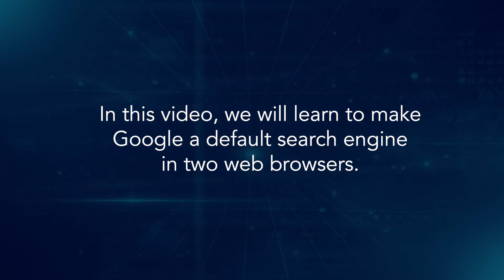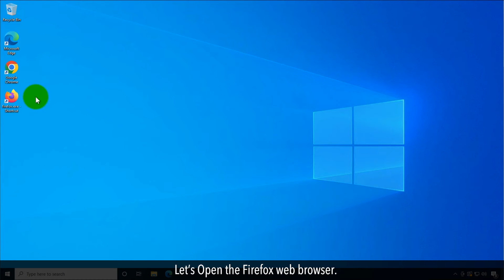How to make Google a default Search Engine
Are you looking for a solution to make Google your default search engine? In this video, we will learn to make Google a default search engine in two web browsers. Follow the easy steps as shown in this video.

1. Open the Microsoft Edge web browser.
2. At the top right, click on the three horizontal dots menu.
3. From the drop-down menu list, click on Settings.
4. In the settings page and on the left side panel, click Privacy, search, and services tab.
5. Scroll down the page to the bottom and click on the last option of the Address bar and search.
6. In the “Search engine used in the address bar” section click on the drop-down and select Google from the list.
7. This will make Google the default search engine in the Microsoft Edge web browser.
8. Close the Microsoft Edge.
9. Let’s Open the Firefox web browser.
10. At the top right, click on three horizontal menu lines.
11. Click on the Settings option from the drop-down list.
12. On the left side panel, click on the Search tab.
13. In the Default Search Engine section on the right side, click the drop-down and select Google from the list.
14. This will make Google the default search engine in the Firefox web browser.